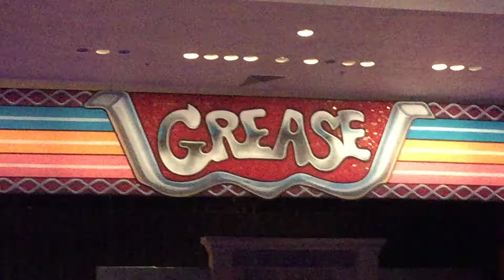BHS Grease Musical First Taste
Buhler High School Grease the Musical First Taste to the actual musical. They are sounding good!